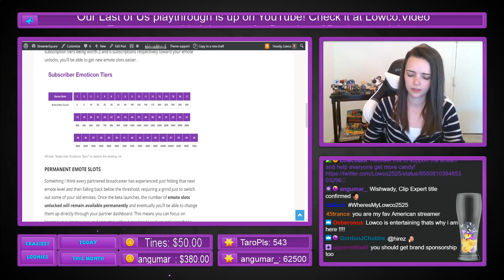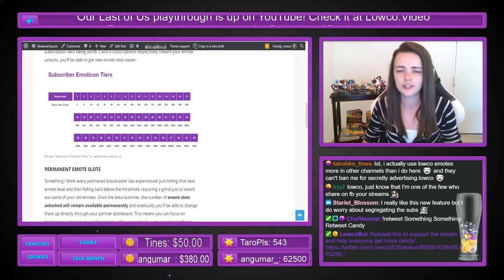How to Support a Stream Without Money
Because many viewers feel they want to give more to their favorite streams but aren't able to subscribe or tip, Lowco discusses a bunch of ways that viewers can support streams without digging into their own pockets.